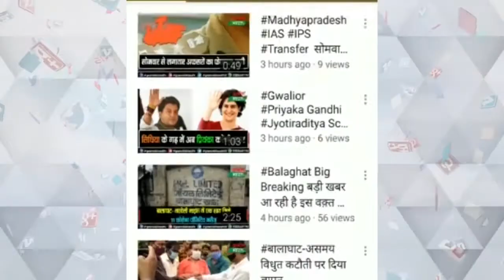डॉ हरीसिंह गौर केन्द्रीय विश्वद्यालय की नई कुलपति प्रो नीलिमा गुप्ता ने पदभार ग्रहण किया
बैठक लेकर प्रोफेसरों के दिए निर्देश
उत्कृष्ट संस्थाओं से अकादमिक साझेदारी होगी प्राथमिकता : कुलपति